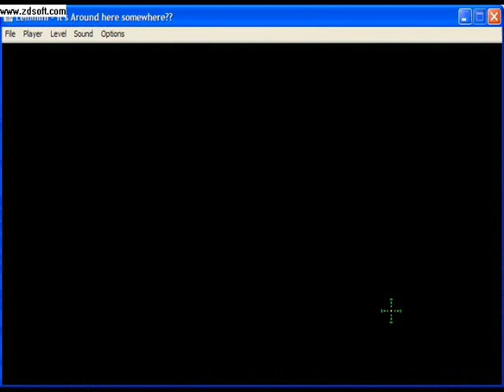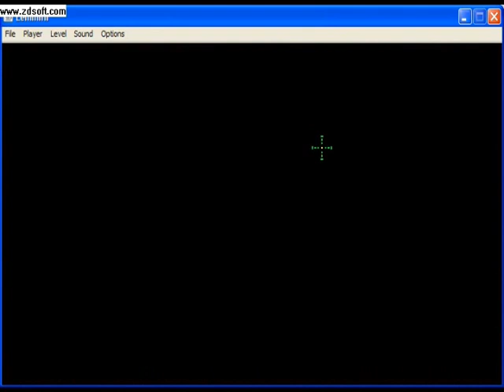lemmings tape 25 part 10 in snowflakes& part 1 in icesickels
levels 27-30 in snowflakes, level 1 in icesickels